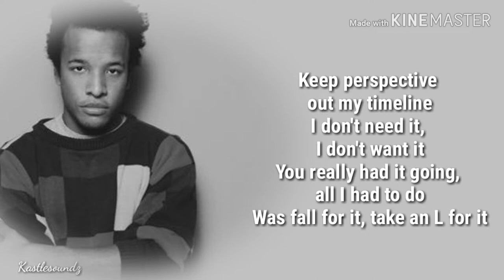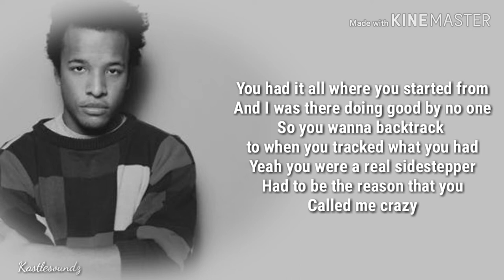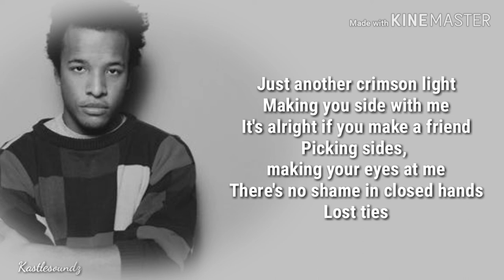Cautious Clay - SIDEWINDER (Lyrics)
Check this track by Cautious Clay, Sidewinder